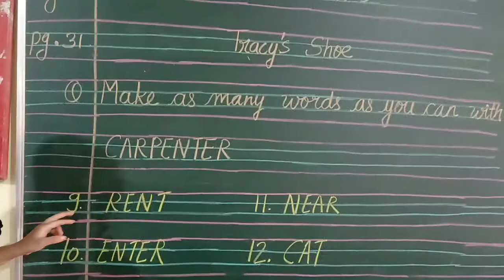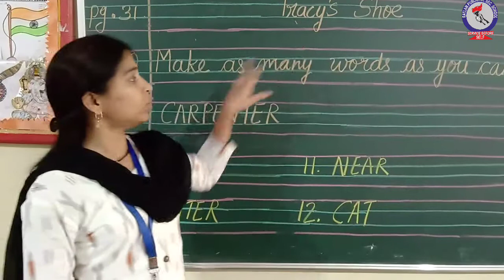RPS Kids Zone Class 1 Ls 3 Tracy's Shoes 4